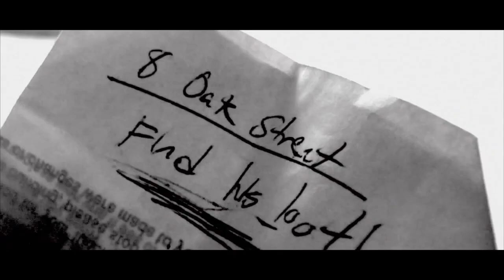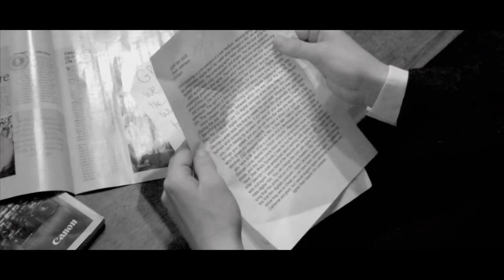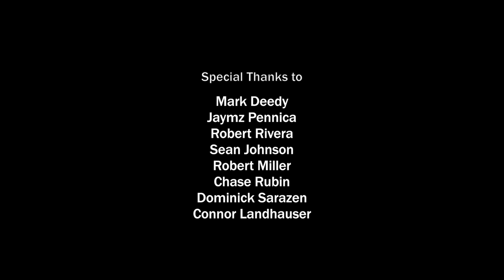Addiction - (SHORT INDEPENDENT FILM)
A man who's desire is to find secrets buried into people's minds, has finally finds himself stuck in a trance where the thought of escaping isn't even a choice. As his addiction is basically the nerve center of his life, he must solve and control his problem before his problems and his surroundings, get the better of him.